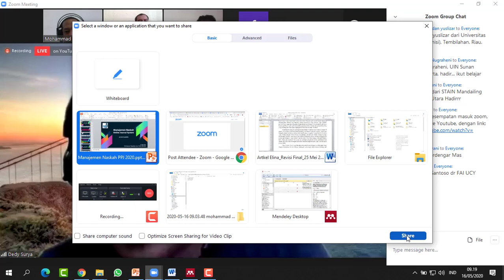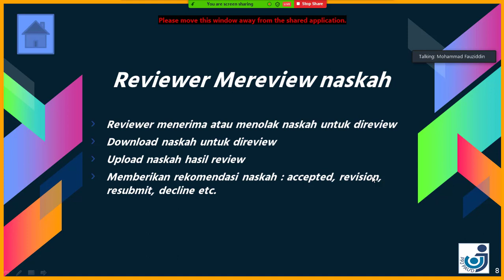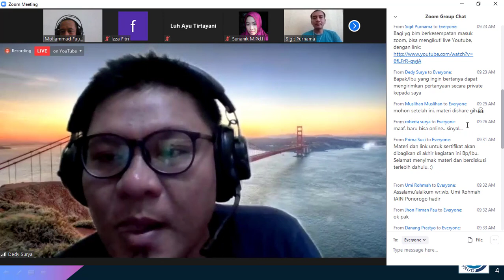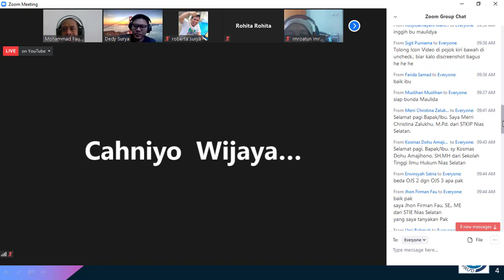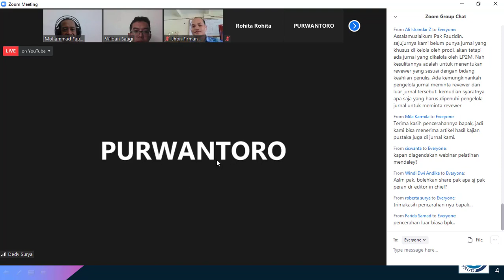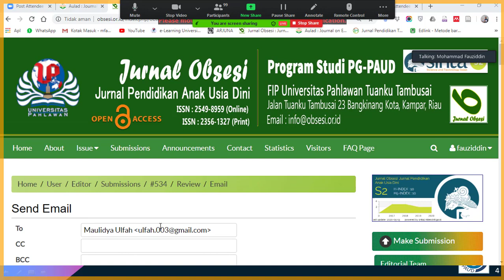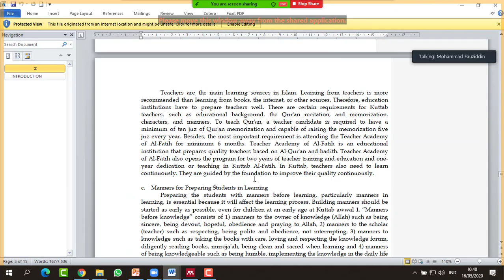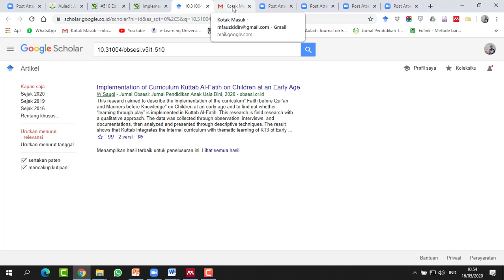Cara Publikasi Jurnal Nasional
Cara publikasi jurnal nasional merupakan materi yang disampaikan pada saat kegiatan ngaji jurnal #1. Kegiatan ini diselenggarakan oleh Perkumpulan Pengelola Jurnal Pendidikan Anak Usia Dini (PPJ PAUD) Indonesia  pada tanggal 16 Mei 2020

Jika ada kekeliruan dalam penyampaikan dan ada hal yang kurang berkenan saya meminta maaf
Manajemen ini disampaikan berdasarkan pengalaman nara sumber dalam mengelola jurnal dan pengalaman selama mengikuti event event pelatihan